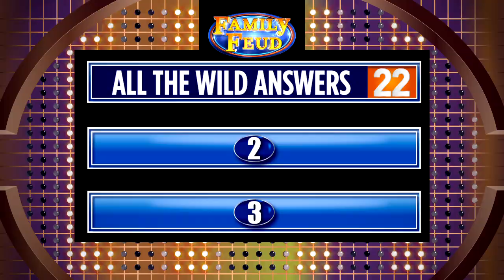Family Feud Back-to-Back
A 30-second spot promoting Family Feud with Steve Harvey on WKEF abc22 in Dayton